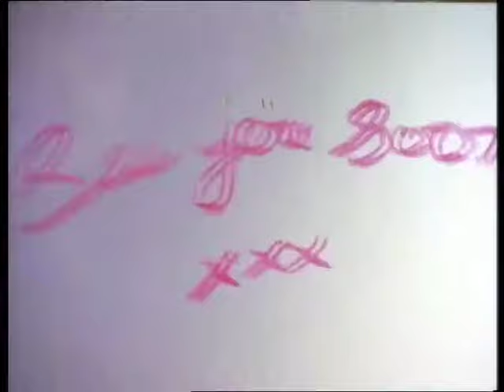Paul Hardcastle - Foolin' Yourself (Official Music Video)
Follow Chrysalis Records;

This is the Official Youtube Channel of Chrysalis Records.

Lyrics:
You're playing games and messing up my life

Making everything go wrong.
How much of this do you think I can take?
I'll have to change before too long.

Now the games that you play and the words that you say
Made you look like a fool - foolin' yourself.
But if you try to deny my right to reply
I'm going to point out to you.

You're only foolin' yourself - foolin' yourself
Only foolin' yourself - foolin' yourself

Right never wrong that's how you want to be
It seems you're in some kind of a race - why don't you -
Realize you're killing what we have
It's staring you in the face.